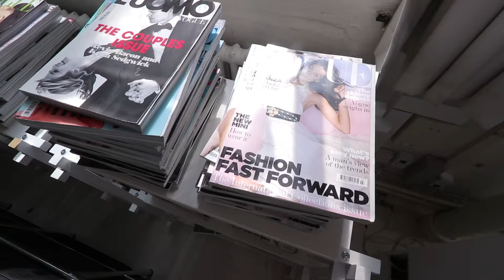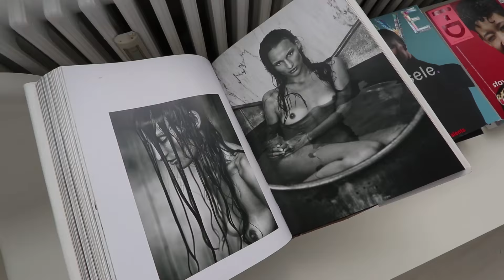SHE JUMPED ON ME AT THE PHOTO SHOOT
• Beat Makers can send me their tracks here to be played in my movies: